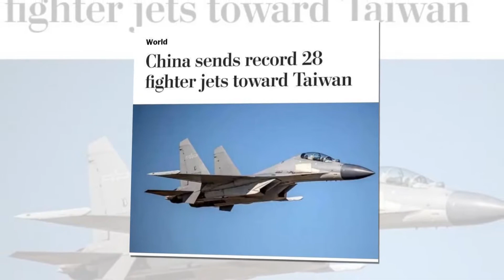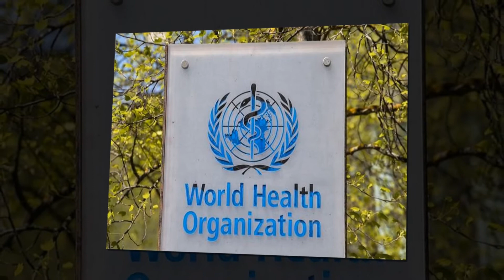China Response To G7 Meeting | 28 Fighter Jets Entered To Taiwan's Airspace | China Taiwan Conflict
Aslam Alikum Welcome to Al Ummah TV and you are watching today's Most Important news update from china about us where china has responded to the g7 meeting to counte china.
If you want more news updates from all around  the world please subscribe al ummah tv. our struggle is to bring top 3 news of the day every single day. and we hope we will do our best to provide you news and current affairs at this global village.